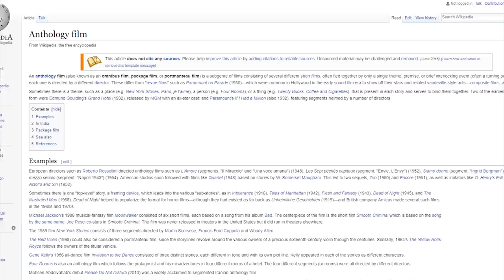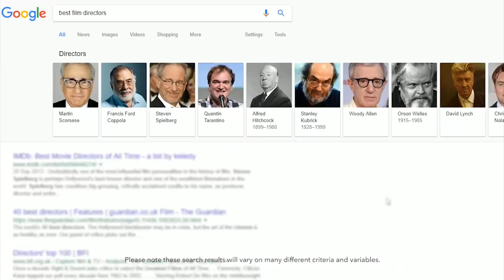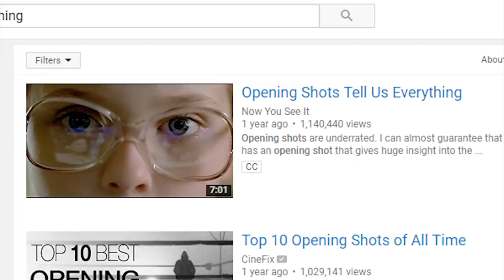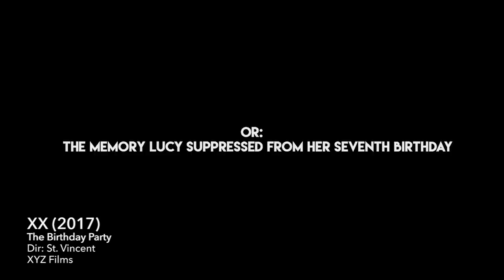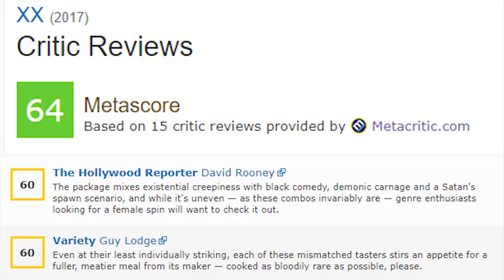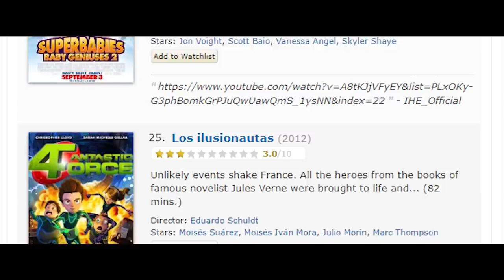XX - The Search For The Worst - IHE (AWFUL Horror Movie)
IHE reviews one of the worst horror movies he's ever seen (that he stumbled across on Netflix).

CREDITS